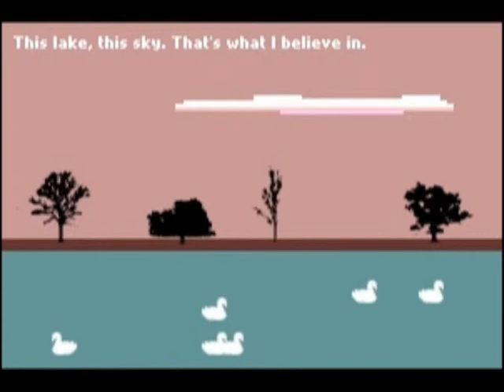Six (Day4) (MolyJam 2012)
"You know in cut scenes when it says '3 months later...'? What if the game ACTUALLY locked your save file for 3 months?" and "What if games rewarded you for believing rather than winning?"

Kerry Turner
Jam Location: Brighton, UK
Game Engine: Other